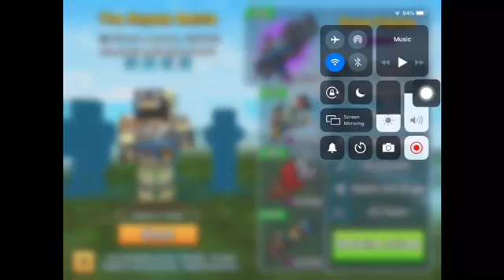Pixel gun 3D ep 9